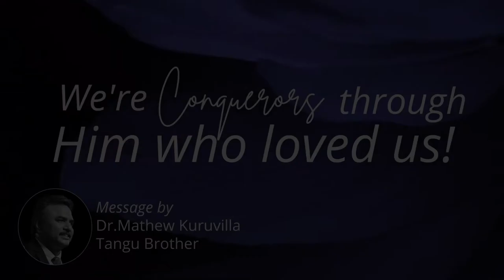We're conquerors through Him who loved us! | Daily Devotion | HEAVENLY FEAST